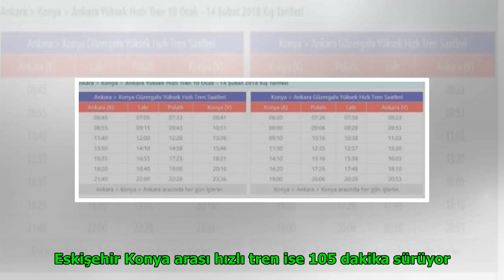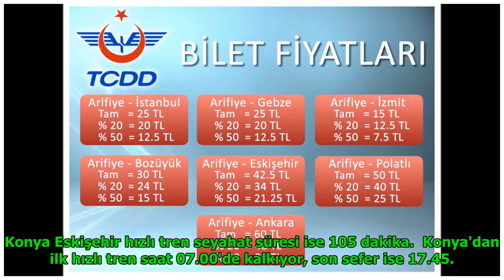Eskişehir Konya hızlı tren bileti kaç para öğrenci tam fiyat listesi DuckNews TV